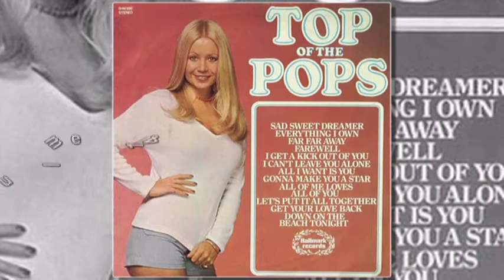Rubber Bullets - 10cc by The Top of the Pops Volume 31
Rubber bullets by the musicians of Hallmark Records back in 1973.
Original: 10cc.
Very good cover!